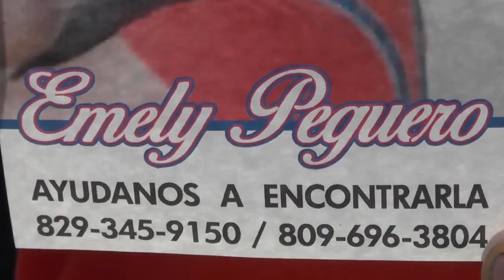Protestan en Cenovi por desaparición de menor embaraza Emely Peguero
DUARTE.- Portando pancartas, globos y vociferando consignas, residentes de la comunidad de Cenovi en la Provincia Duarte, solicitaron a las autoridades esclarecer la desaparición de la menor embarazada Emely Peguero.
La última persona que acompañaba la adolescente es su novio Marlon Martinez, quien se encuentra detenido.
Celosamente vigilados por agentes policiales docenas de comunitarios se apostaron en el cruce de Cenovi, entrada San Francisco de Macoris, para exigir de las autoridades agilizar las investigaciones.
La juez dictamino que este fue la última persona que le acompaño y que debido al clamor público le dicto la medida que deberá cumplir en la fortaleza Juana Núñez del municipio de Salcedo.
En tanto que los parientes de Emely piden tanto al joven, como a la madre de éste, Marlin Martínez, ofrecer detalles del caso, en vista de que han ofrecido tres versiones.
Mientras que el abogado defensor del imputado, Israel Rosario expresó su desacuerdo con la medida impuesta a su cliente, la cual calificó como “injusta e ilegal”, por lo que recurrirá a la misma.